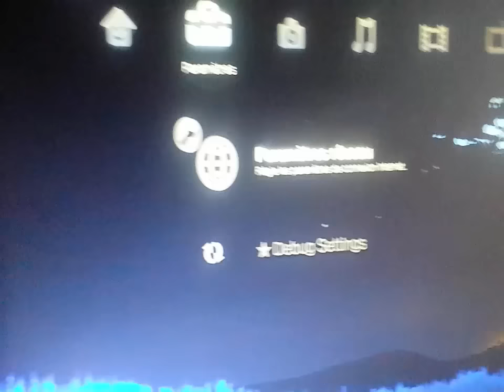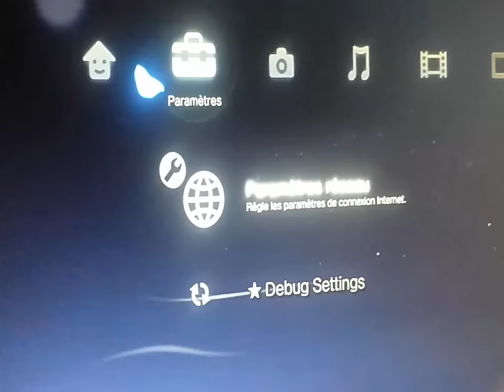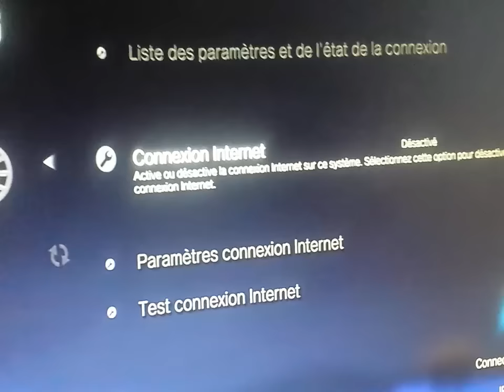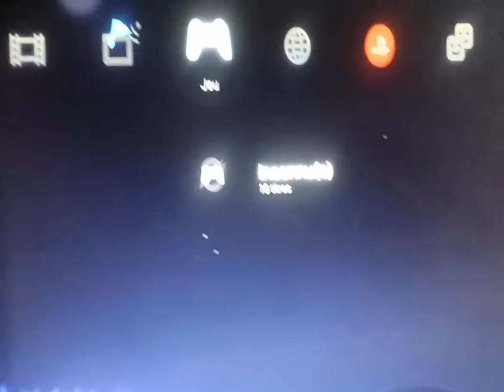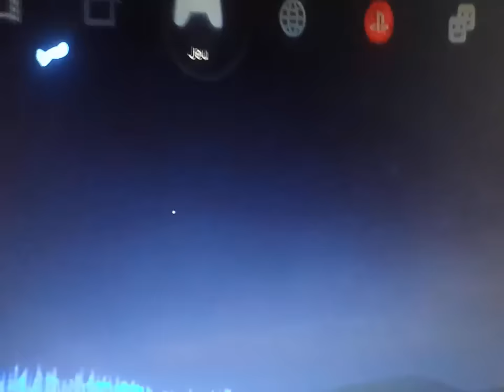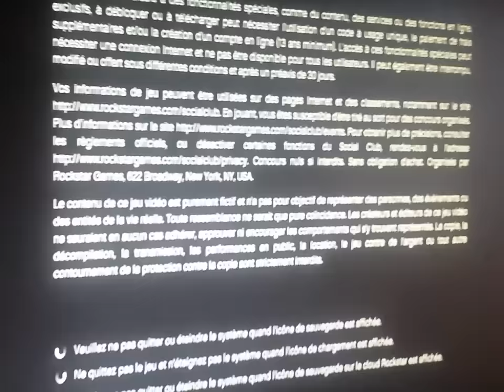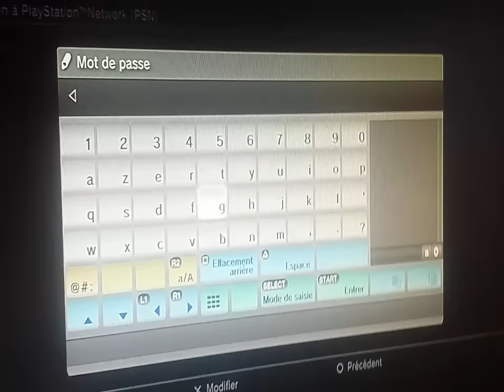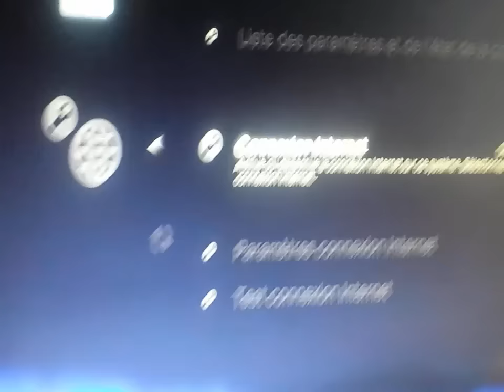طريقة اللعب أون لاين علي جهاز PS3 مهكر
تحميل برنامج psnpatch 2015 11/a

شرح طريقة اللعب اون لابن علي جهاز ps3  مهكر و حماية من الباند اي الحظر بأستعمال طريقة من احدي الطرق المشهوورة